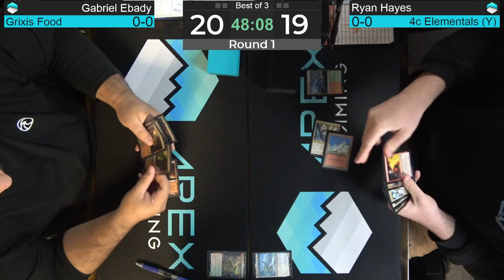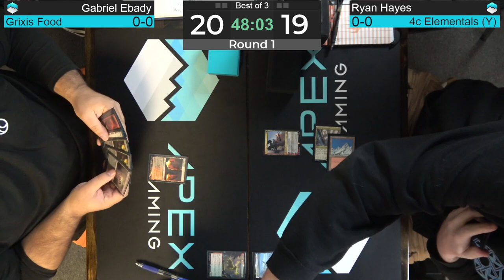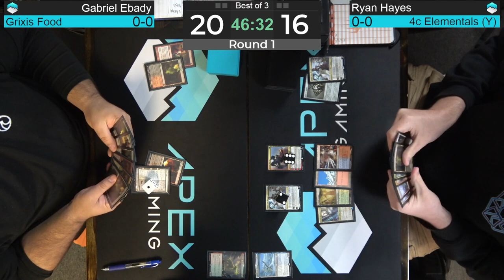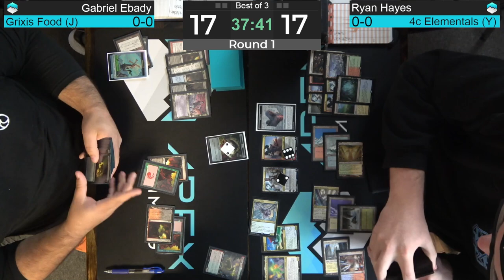Grixis Food vs 4c Elementals (Y) | Modern 1K | Round 1